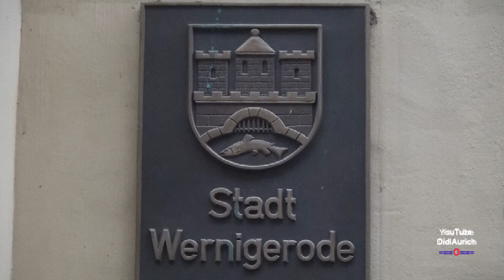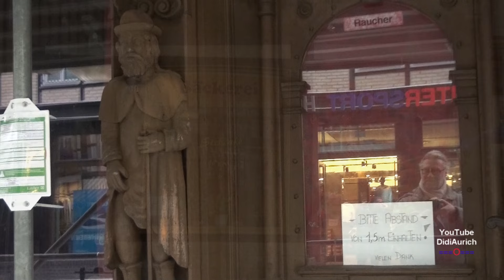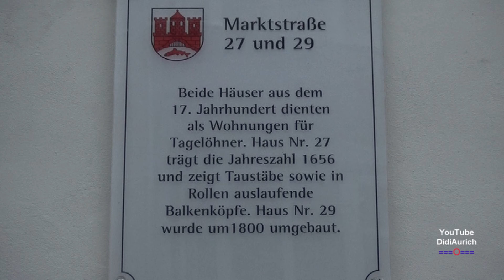Wernigerode die Bunte Stadt am Harz, großer Rundgang durch Wernigerode Centrum im Harz Fachwerkstadt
Die Bunte Stadt am Harz, großer Rundgang durch Wernigerode Centrum im Harz Fachwerkstadt im Harz
Ein Rundgang durch das schöne Centrum von Wernigerode in Sachsen-Anhalt Fachwerkstadt im Harz. Wernigerode mit seinen unzähligen Fachwerkbauten ist ein interessantes und sehenswertes Reiseziel für Besucher aus aller Welt Harz Stadtrundgang Wernigerode Rathaus Historische Innenstadt Quedlinburger Ortsteil Gernrode Sachsen-Anhalt Die bunte Stadt am Harz
Wernigerode ist eine Stadt im Harz im Mitteldeutschland. Ihre Altstadt zeichnet sich durch ihre Fachwerkhäuser aus, darunter das mittelalterliche Rathaus und das "Schiefe Haus".

Moin moin.

„Copyright“ DidiAurich

Viele weitere Videos auf:
Many more videos on:
Beaucoup plus de vidéos sur:
Muchos más vídeos sobre:

Videos zu folgenden Themen finden Sie unter:

Angeln / Fischen
Aquarium Wilhelmshaven
Boot Düsseldorf
Botanischer Garten
Costa Rica
Custombike Show Bad Salzuflen
Demo Rennen Motorrad
Dominikanische Republik
Dortmund Motorrad Messe
Dubai VAE
El Gouna Ägypten
El Salvador
Essen Motor Show
Fahrrad Touren
Flusskreuzfahrt Russland
Fujairah VAE
Garmisch Partenkirchen
Hotel, Resort
Jade Race
Las Vegas
Laufen Joggen
Leeraner Miniaturland
Mobile / Fahrzeuge
Mosel / Rhein
Motorrad Dortmunnd
Night of Freestyle
Nordkap u Lofoten
Oman VAE
Ostfriesische Inseln
Ostsee Rundreise
Ras al Khaimah VAE
Rhein / Mosel
Schlösser Burgen
Skyscraper/Tower
Sri Lanka
St. Petersburg
Tag der Seenotretter
Trucks LKW
Vereinigte Arabischen Emirate
Wolkenkratzer/Türme
York England
Zoo Berlin

Impressum
Diedrich Saathoff
Video Erstellung
Kiebitzstrasse 2
26603 Aurich
Handelsregister: 90087319
Registergericht: Papenburg